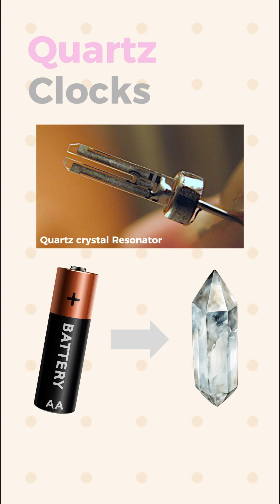How Does a Clock Work?